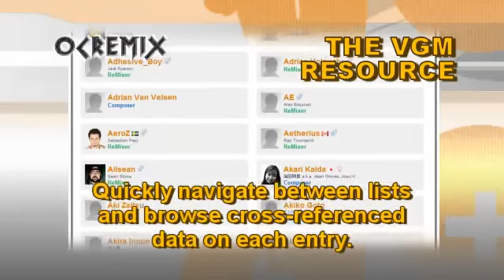OC ReMix #1691: Breath of Fire IV 'Endings, Beginnings and One Hell of a Trip' by anosou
• Game: Breath of Fire IV (Capcom, 2000, PS1)
• ReMixer(s): Mattias Häggström Gerdt
• Composer(s): Yoshino Aoki
• Song(s): 'The End and the Beginning'